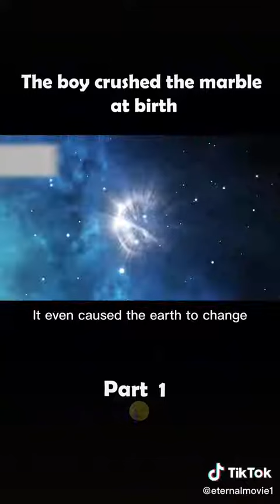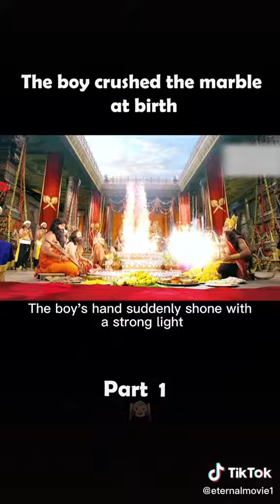the boy crushed the marble at birth